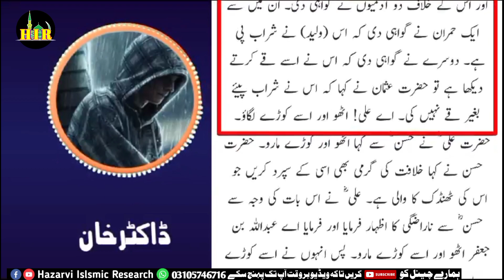Episode 06 | Dr Khan VS marzi Jehlmi | Engineer Ali marzi expose | Abdul Rahman Kofi Muslim 4776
Episode 06 | Dr Khan VS marzi Jehlmi | Engineer Ali marzi expose @HazarviIslamicResearch

 Dr Khan VS Mirza Jehlmi مرزا جھلمی کی جانب سے پیش کی جانیوالی خرافات کا دو ٹوک جواب